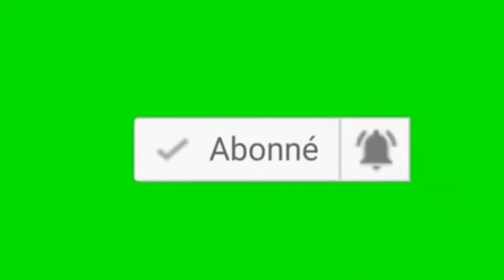JEFF 3WA AK KOK LETAN, MEN PI BEL VIDEO A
pi bel video Jeff 3wa ak Kok Letan,
pase stress nou
aprè wap jwenn Roméo